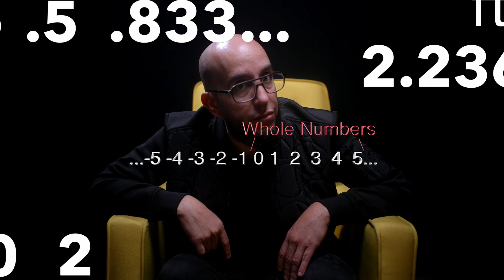Real Numbers Song (Whole, Integer, Rational, Irrational) MC Santi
🎵 Real Numbers: A Math Educational Music Video 🎵

MC Santi is back with a brand-new math educational music video! In "Real Numbers," students will groove to catchy beats while learning the fundamental concepts of real numbers. This fun and engaging song breaks down real numbers into categories like whole numbers, integers, rational, and irrational numbers, making it easier for students to understand and remember.

🔢 Key Concepts Covered:

Whole Numbers
Integers
Rational Numbers
Irrational Numbers
📚 Educational Content:
The song explains how real numbers are structured, providing a solid foundation for further math studies. The catchy melodies and memorable lyrics help students retain key vocabulary and concepts.

🎤 About MC Santi:
MC Santi is passionate about combining music and education.